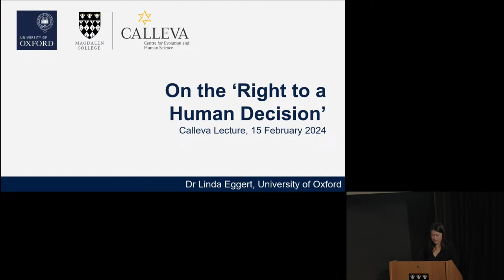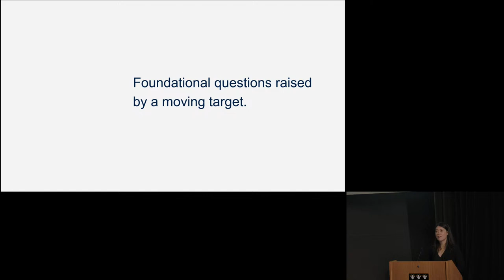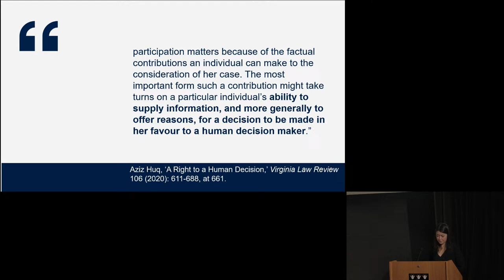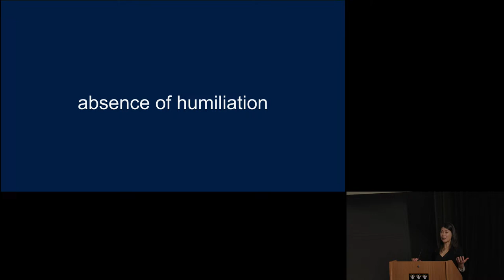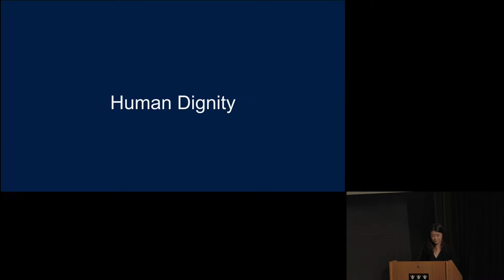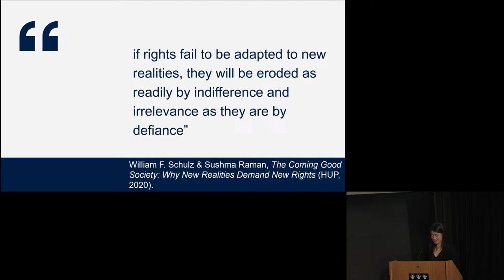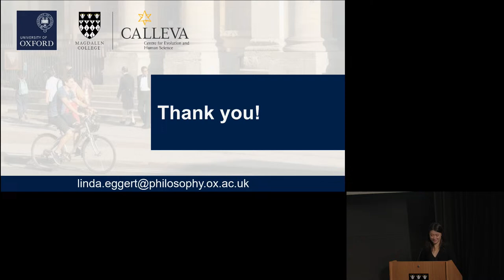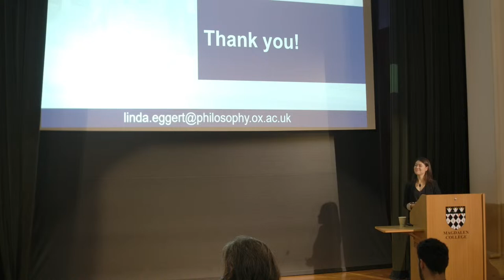On the “Right to a Human Decision” (Calleva Centre Lecture)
Speaker: Dr Linda Eggert

The inaugural 2024 Calleva Lecture will present work on the ethics of AI and algorithmic decision-making by Dr Linda Eggert

State actors increasingly use machine-learning tools to make decisions that significantly affect people’s lives. The worry that human agency is increasingly eclipsed has, in turn, given rise to assertions of a novel ‘right to a human decision’ – roughly, a right not to be subject to fully automated decision-making. This talk explores how such a right might be justified, by identifying three possible approaches. The first grounds the right to a human decision in the notion of human dignity; the second in the desire to be judged by an agent with the capacity to grasp and explain moral reasons; and the third justifies the right on the grounds that it is constitutive of, and contributes to, the exercise of certain democratic values. On the basis of this discussion, I suggest three things. First, justifying a ‘right to a human decision’ is, despite its intuitive appeal, a surprisingly involved – though not impossible – enterprise. Second, it may give us considerably more than we bargained for. Finally, what appeals to such a right seek to accomplish may, in many cases, be better achieved by broader principles of justice that cannot be reduced to individual rights. In the end, working out what we owe to one another as we continue to make AI increasingly powerful and prevalent, requires working out not just what our values are, but also why we hold them.